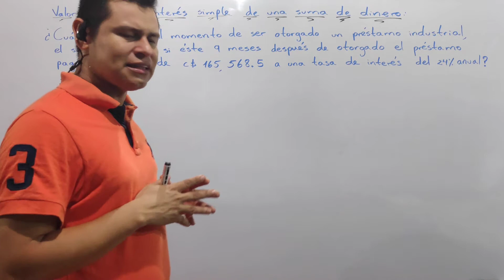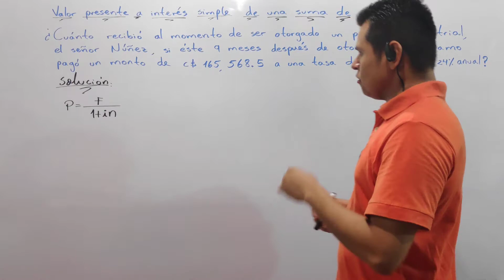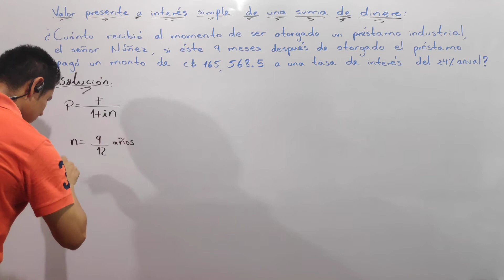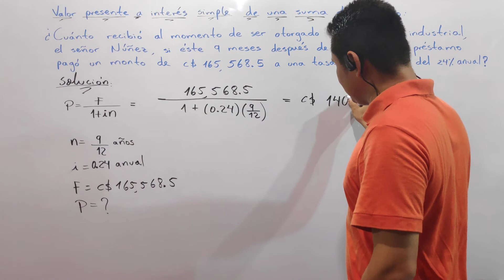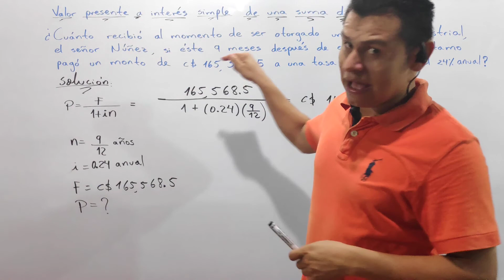VALOR PRESENTE A INTERÉS SIMPLE DE UNA SUMA DE DINERO : PRIMERA PARTE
El vídeo trata de la solución de un problema en el que se nos pide calcular el valor presente de un préstamo dado el valor futuro, interés simple y el tiempo.